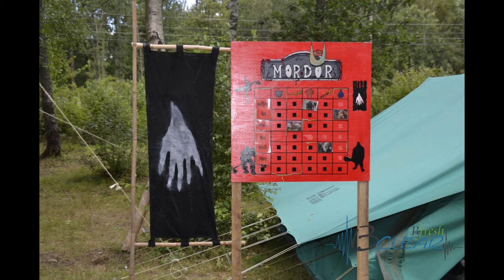De schelmen van het Schimmenrijk - De Hadeskes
Kamplied De Schelmen van het schimmenrijk
Knapenkamp Ksa Sint Lieven
A BfreshBclear Product
Taking a trip down memorie lane